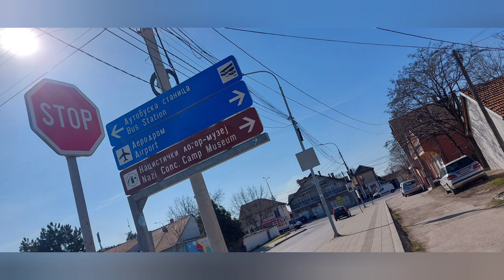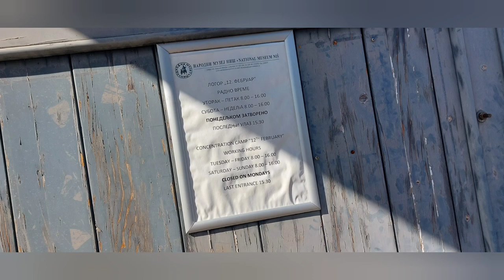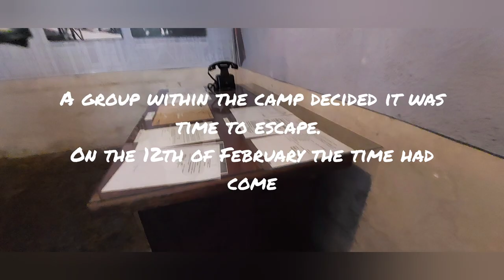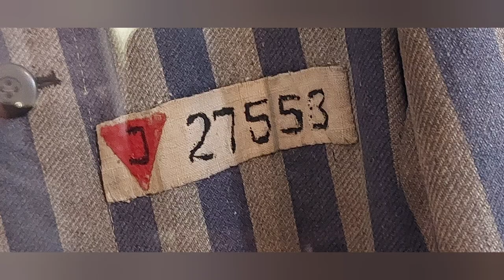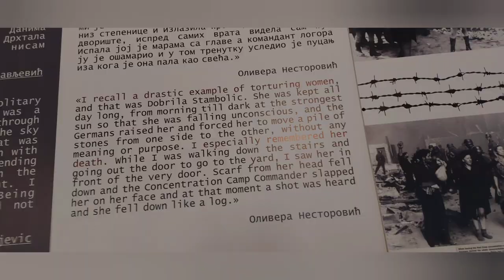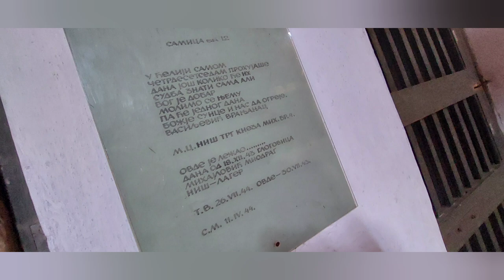Pilgrim's Update Day 305 fromheretojerusalem Concentration Camp Red Cross and Marcel's last day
Today is finally the day that were visiting the Red Cross concentration camp here in Nis. Marcel didn't want to go because he has bad memories of visiting Dachau. But we go and learn, pay our respects and then head out for a last dinner together. It's all a little blurry in the end.

Anja Bakker

theflautingharper